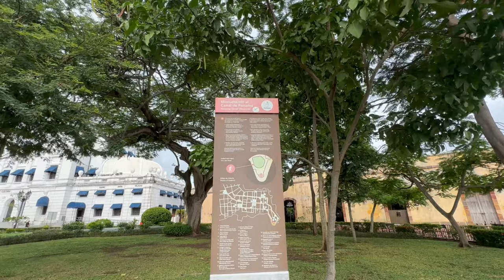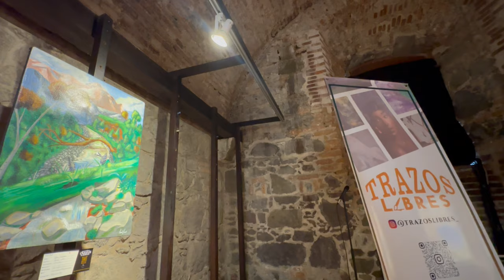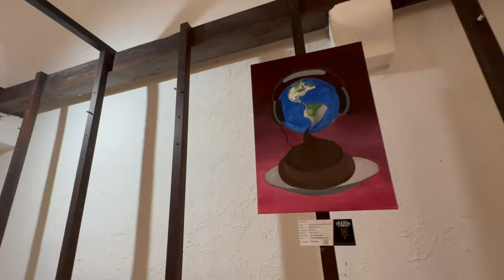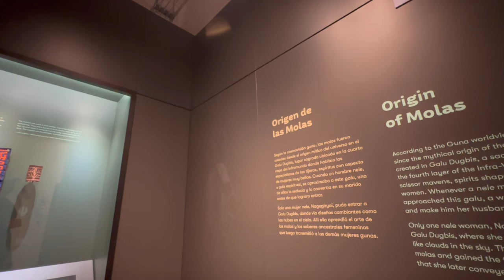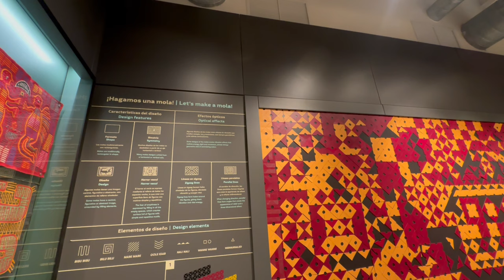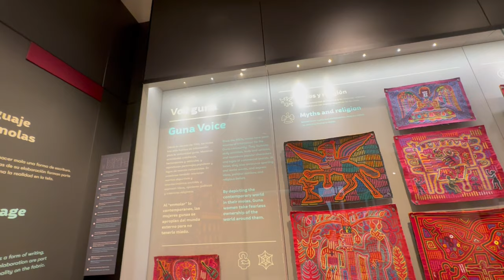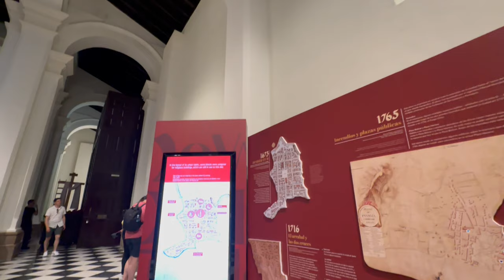Panamá City Casco Antiguo in Panamá year 2023- Walking Trips City Tour 5k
¡¡Bienvenidos a mi emocionante aventura a pie por panamá En este video, te llevaré a un recorrido único y fascinante por algunos de los lugares más hermosos y sorprendentes de este hermoso Pais.

►¿Estás listo para unirte a mí en esta emocionante aventura a pie por Panamá? ¡No te pierdas este viaje único lleno de paisajes asombrosos y experiencias inolvidables!

►No te pierdas ni un solo video, ya que estamos comprometidos a brindarte el mejor contenido de  @jtwalkingtrips4k
- ! Juntos, exploraremos, aprenderemos y nos divertiremos.

Welcome to my exciting walking adventure through Panama!
 In this video, I will take you on a unique and fascinating tour of some of the most beautiful and surprising places in this beautiful Central American country.
OLD CASE OR OLD TOWN
A historical and cultural treasure, this area is one of the most popular tourist destinations in Panama due to its colonial architecture, vibrant nightlife, craft shops and rich history.
Free recommendations:
See the sunset on the Paseo de las Bóvedas
A walk through the squares
The Mola Museum in the Old Town pays tribute to the Guna Weaving
The Religious Art Museum
 TOGETHER, WE WILL EXPLORE, LEARN AND HAVE FUN.